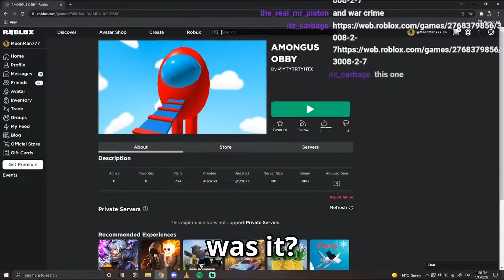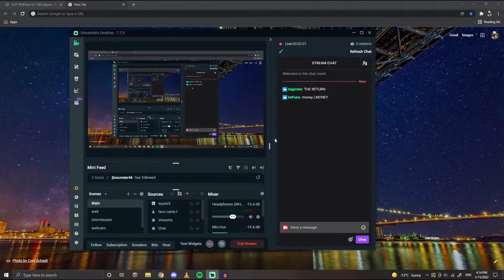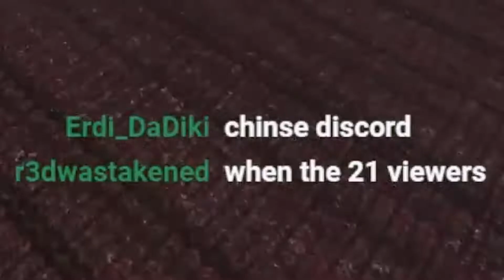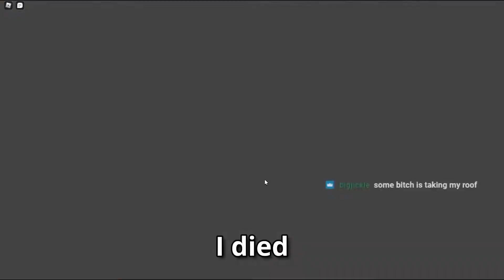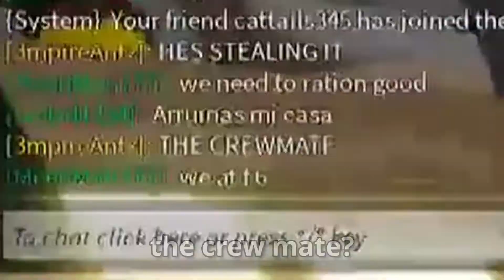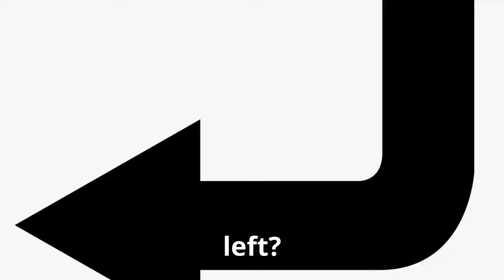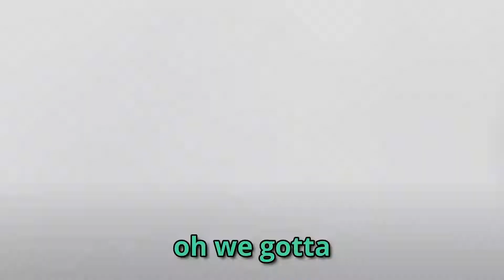Surviving 3008 with fans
playing scp 3008 on roblox with fans.